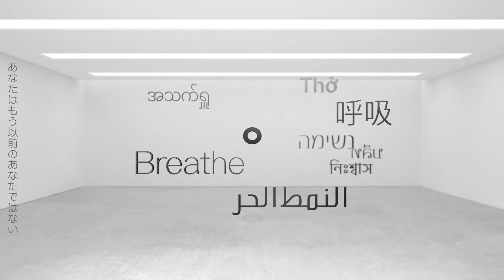華康金剛黑體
Composed by Anga Tsai
Arranged by Anga Tsai
Mixed by Anga Tsai